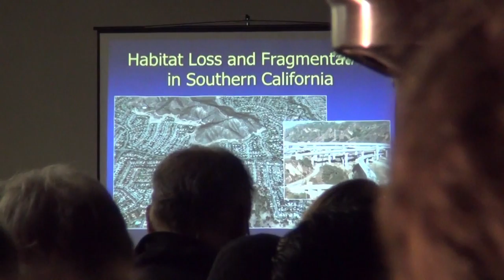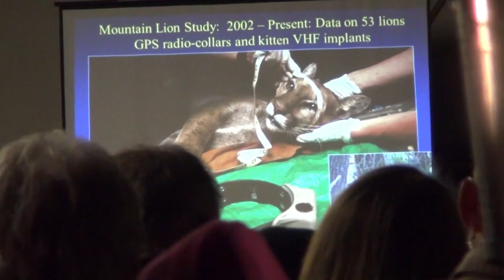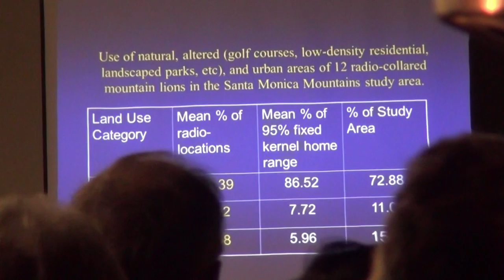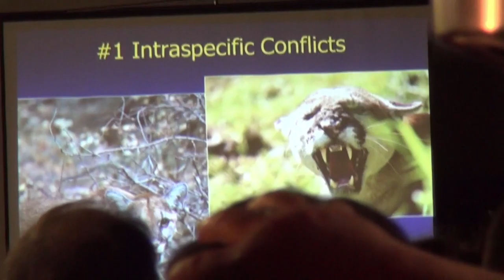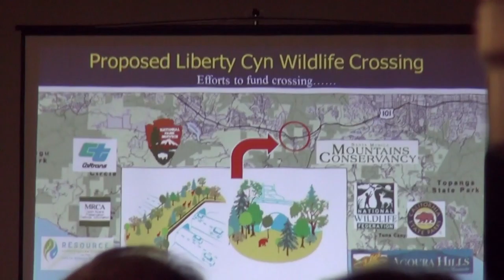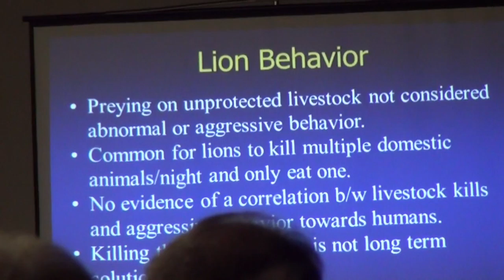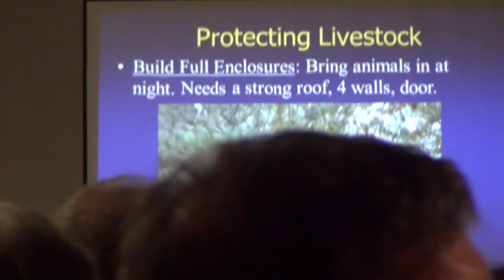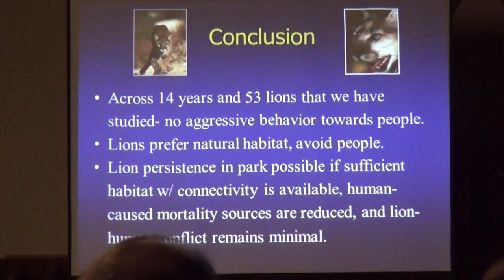P45 Hearing Part 1-Jeff Sikich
The Santa Monica Mountains National Recreation Area's Jeff Sikich had been the lead mountain lion wrangler, chief collarer, and overall wildlife biologist of predators large and small for more than a decade.  Here he gave a brief introduction to mountain lions in the Santa Monicas and some ideas for how to minimize possible predation by them on peoples' properties.